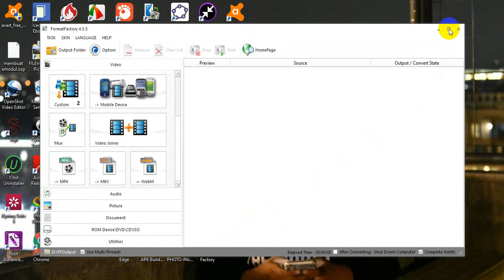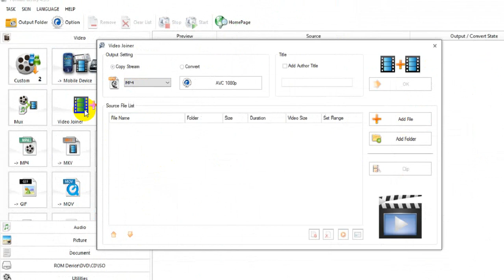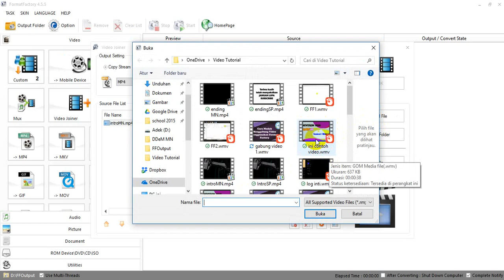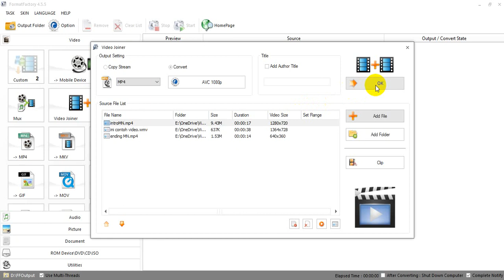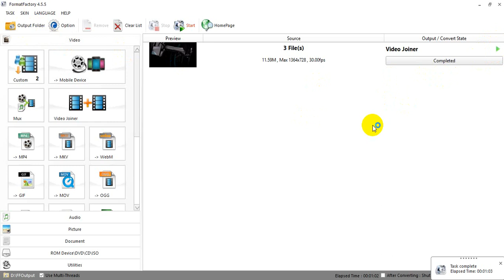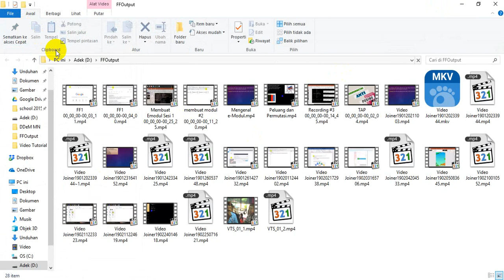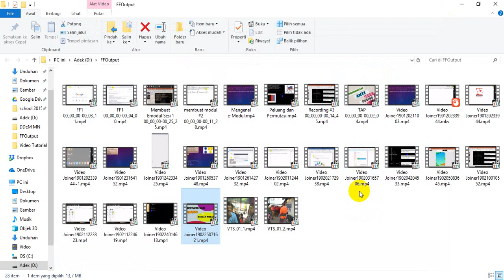CARA MUDAH MENGGABUNG VIDEO MENGGUNAKAN FORMAT FACTORY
CARA MUDAH MENGGABUNG VIDEO MENGGUNAKAN FORMAT FACTORY. Menggabung beberapa video menjadi sebuah video tidaklah sulit. Cukup menggunakan software gratis FF (Format Factory).